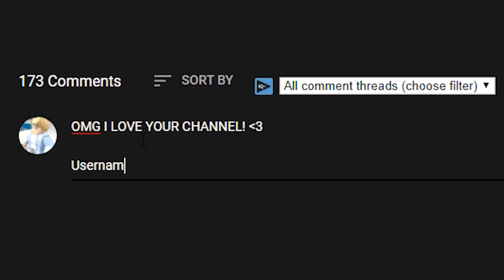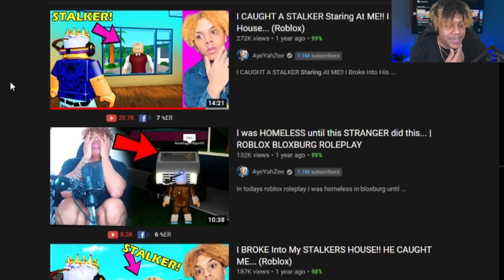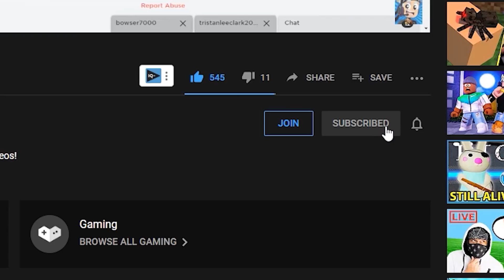I KIDNAPPED People In BROOKHAVEN RP GONE WRONG!